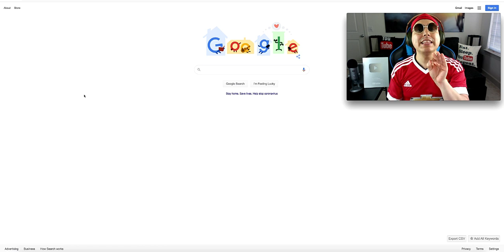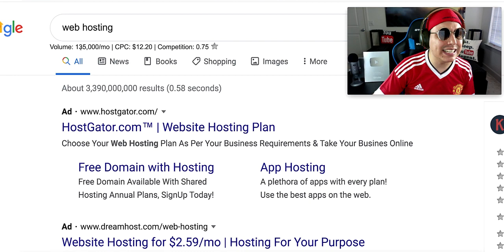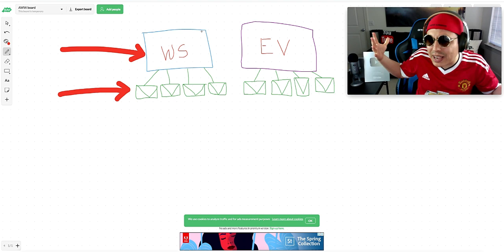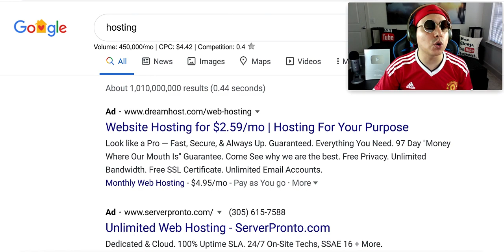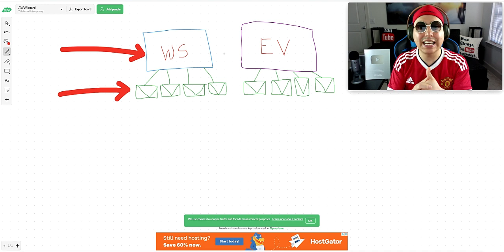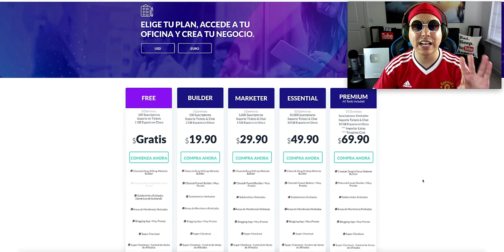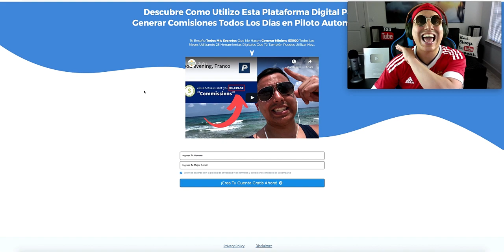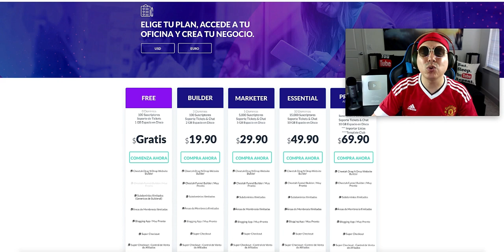🔴 Como Ganar DINERO para PAYPAL 2020 | $49 DÓLARES desde casa [Prueba de Pago]